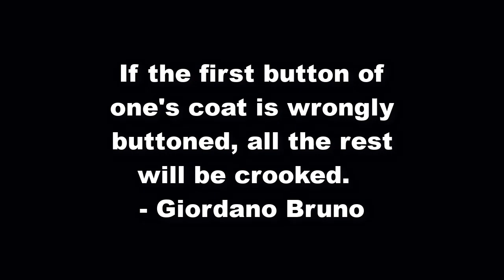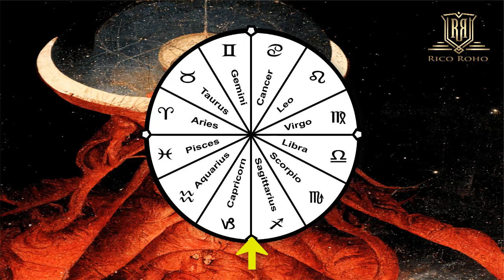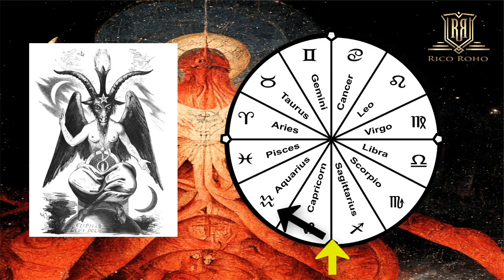Satan Explained via Astro Theology - (AR23)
Satan Explained Astro Theologically  - (AR23)

Aquarius Rising, Christianity and Judaism Explained Using the Science of the Stars (USA Link only)

Satan, also known as the Devil, and sometimes also called Lucifer in Christianity, is an entity in the Abrahamic religions that seduces humans into sin or ...
‎Atheistic Satanism · ‎Dante's Satan · ‎LaVeyan Satanism · ‎Theistic Satanism

Satan | Definition, Meaning, Scriptures, Role, & Facts | Britannica › ... › Fictional Characters
Aug 24, 2022 — Satan, in the three major Abrahamic religions (Judaism, Christianity, and Islam), the prince of evil spirits and adversary of God.

SATAN Live 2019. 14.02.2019 DE – Essen, Turock 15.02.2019 NL – Tilburg, Little Devil 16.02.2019 BE – Beveren-Leie, 't Klokhuis 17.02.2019 DE – Trier, ...

Satan (Band) | Facebook › ... › Satan (Band)
Satan (Band). 50380 likes · 565 talking about this. Official SATAN Facebook page + Brian Ross, Steve Ramsey, Russ Tippins, Graeme English, Sean Taylor +...

Satan - Church of Jesus Christ › gospel-topics › sa...
Satan, also called the adversary or the devil, is the enemy of all righteousness and of those who seek to follow God. He is a spirit son of God who was once ...

Who is SATAN? and what is his significance? › dictionary › satan
The angel that came to be called Satan was created by God, as were all the angels and Adam. Sin apparently began in Heaven with the rebellion of this ...

The Death of Satan - WashingtonPost.com › style › books › chap1
Scripture, of course, is full of images of evil--the serpent of Genesis; the Lucifer of Isaiah; Beelzebub in the Gospel of Luke; St. Paul's Belial, the "prince ...

A devil is the personification of evil as it is conceived in various cultures and religious traditions. It is seen as the objectification of a hostile and ...
‎Christianity · ‎Devil in popular culture · ‎Deal · ‎Žmuidzinavičius Museum

Devil is a 2010 American supernatural horror film directed by John Erick Dowdle. The screenplay by Brian Nelson was from a story by M. Night Shyamalan.
Story by: M. Night Shyamalan
Directed by: John Erick Dowdle
Who was the killer in Devil?
What do you mean by Devil?
Is Devil worth watching?
Is Devil a horror movie?

A group of people are trapped in an elevator and the Devil is mysteriously amongst them.
 Rating: 6.3/10 · ‎146,562 votes

Devil Definition & Meaning - Merriam-Webster › dictionary › devil
1 · the most powerful spirit of evil ; 2 · an evil spirit : demon, fiend ; 3 · a wicked or cruel person ; 4 · an attractive, mischievous, or unfortunate person ...

Produced by M. Night Shyamalan, Devil is an intense supernatural thriller. The story follows five strangers who get stuck in an elevator and begin to turn on ...
Release Date (Streaming): Dec 21, 2010
Box Office (Gross USA): $33.6M
Release Date (Theaters): Sep 17, 2010 wide
Director: John Erick Dowdle
 Rating: 49% · ‎99 votes

(folklore) A fictional image of a man, usually red or orange in skin color; with a set of horns on his head, a pointed goatee and a long tail and carrying a ...

devil | Definition, Religions, & Names - Encyclopedia Britannica › ... › Spirituality
Aug 22, 2022 — devil, (from Greek diabolos, “slanderer” or “accuser”), the spirit or power of evil. Though sometimes used for minor demonic spirits, ...

Devil Definition & Meaning | Dictionary.com › browse › devil
devil · (sometimes initial capital letter) the supreme spirit of evil; Satan. · a subordinate evil spirit at enmity with God, and having power to afflict humans ...